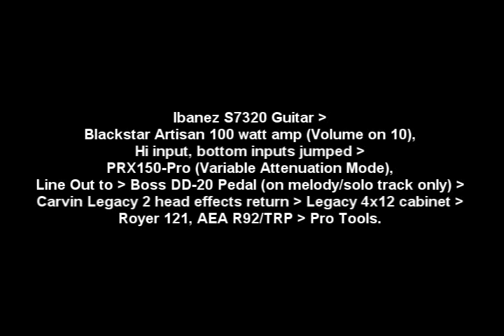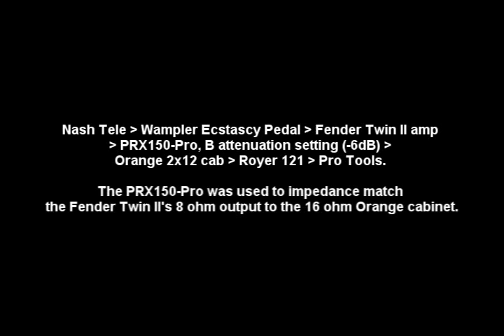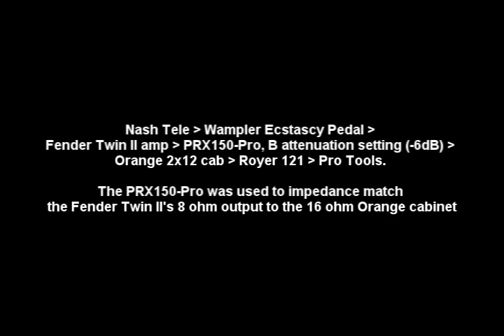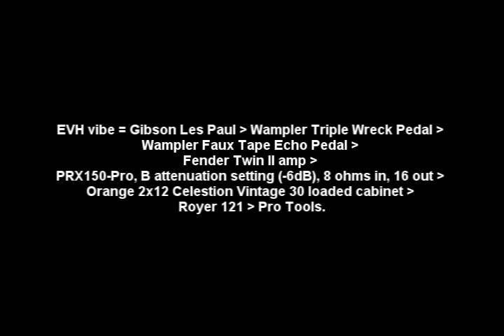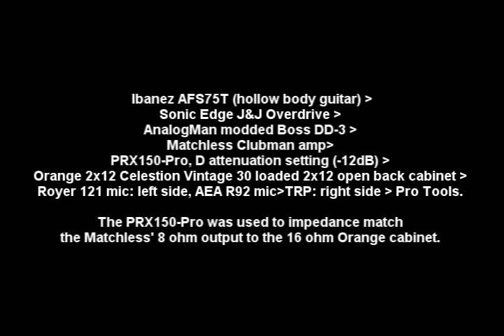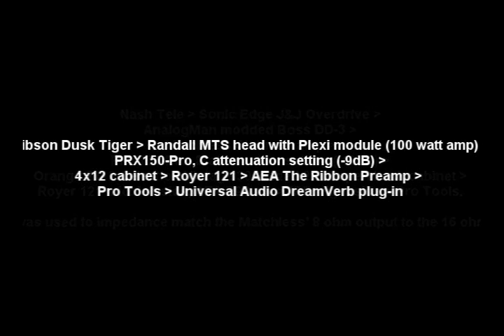ARACOM Attenuator - Doug Doppler - Part 1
Doug Doppler gear demo clips, featuring the ARACOM PRX150 power attenuator.  Part 1 of 2